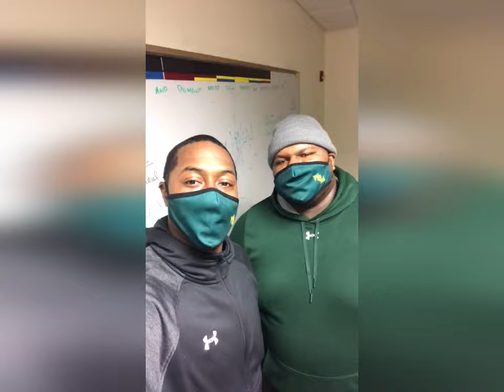13th of CJ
13th Birthday Video